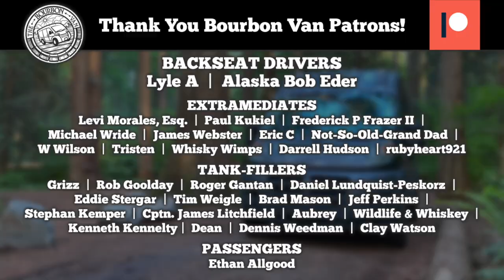George Dickel Bourbon - Whiskey in the Van Wednesday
Today, we're tasting Cascade Hollow Distilling's newest product: George Dickel Bourbon Whisky! We already know what you're thinking: "what in tarnation? A bourbon from Dickel? My stars!" We know, we know. This is the first Dickel product labeled as bourbon EVER. So what makes it bourbon? And how important is that 8 year age statement? And how does it stack up against other bourbons, especially the whiskeys in that $33 price range? First off, what's with all the questions? Secondly, watch this video to find out!

Looks like we posted this video on the same day as Matt from @ADHDWhiskey - check out his review